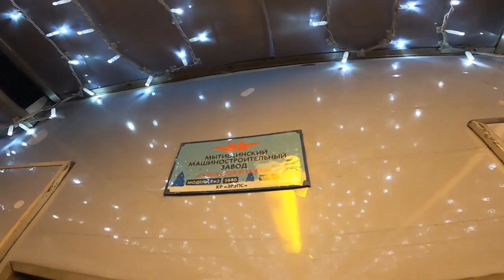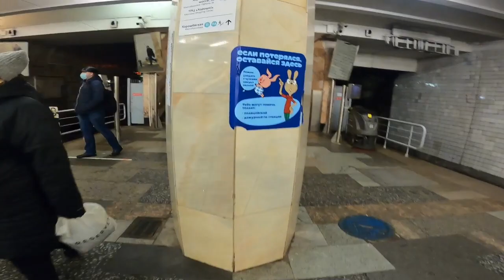Поездка На Новогоднем Поезде ЁЖ3РУ1 Сходненская - Полежаевская // 5января 2022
Это видео я хотел Ещё раньше выложить но Получилось Так Что я забыл Про него  Но прикол я думал что видео я удалил но на самом деле я видео не удалял а просто забыл переместить  в телефон а затем на ноут так что вот такая фишка   Так что  Без Этого видео вы Не Остались  И Сорян за задержку этого видео